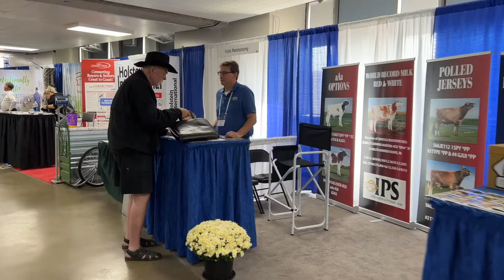World Dairy Expo er mødestedet for den globale mejeri-industri